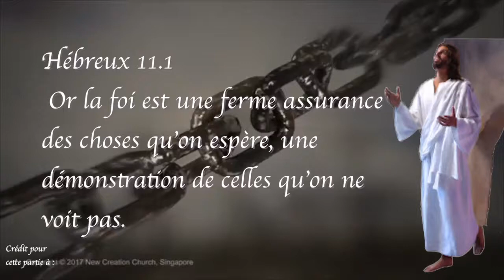Hébreux 11 1 ScB AlphaOmega